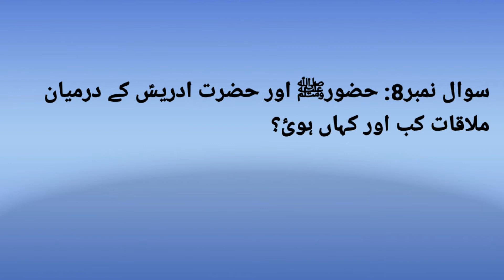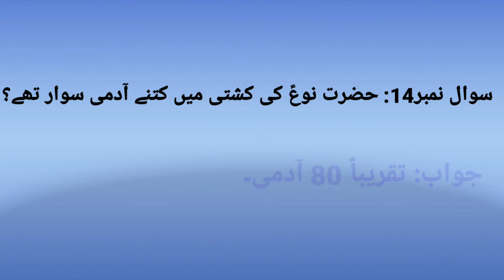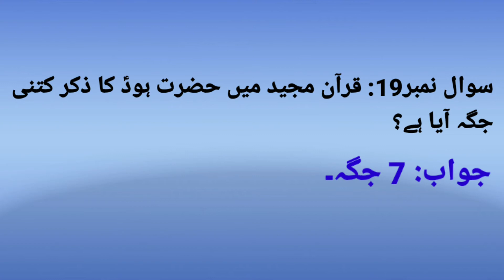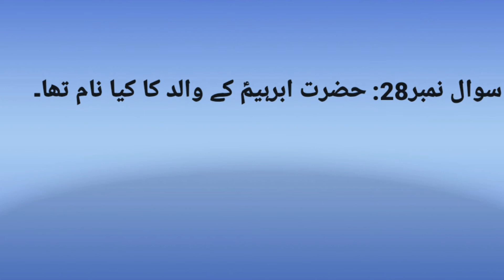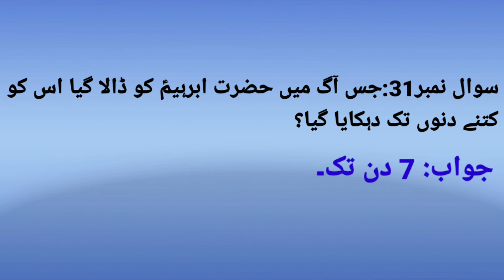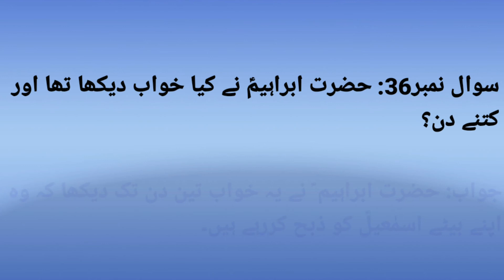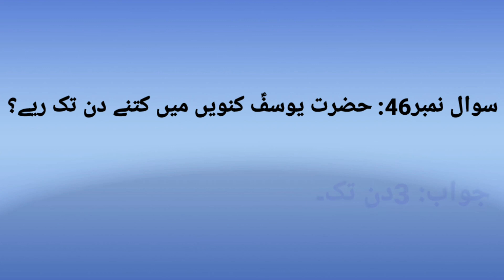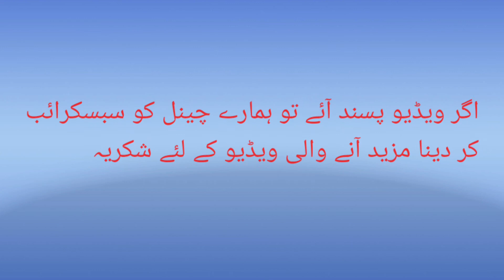General knowledge about islam||malumate anbia keramؑ || معلومات انبیاء کرامؑ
Channel: General Knowledge
vedios:
Related with pakistan
•Related with islam
•Related with science
•Related with world
Is vedio mia hum ne chand anbia keramؑ  k bare mia bataya gia ye.
اگر ویڈیو پسند آئے تو ہمارے چینل کو سبسکرائب
کر دینا مزید آنے والی ویڈیو کے لئے شکریہ